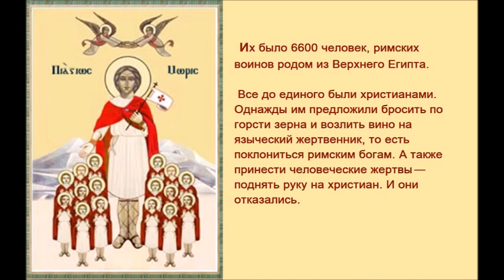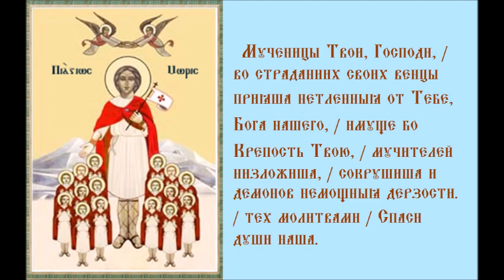Мученик Маврикий( Морис) И Фивейский легион Тропарь Песнопение духовное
Память: 5 октября, 9 января.
  Пострадал за Христа вместе с мучениками Кандидом, Иннокентием, Эксуперием, Виталием и прочими 6600 воинами-христианами Фивейского легиона (см.) по приказу императора Максимиана Галерия (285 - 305) за отказ принести жертвоприношение римским богам и участвовать в казни христиан.